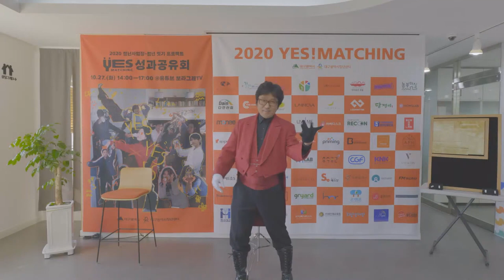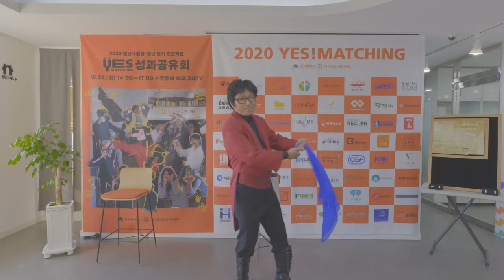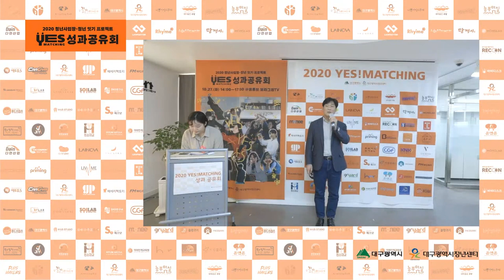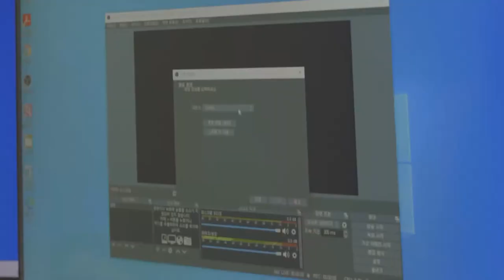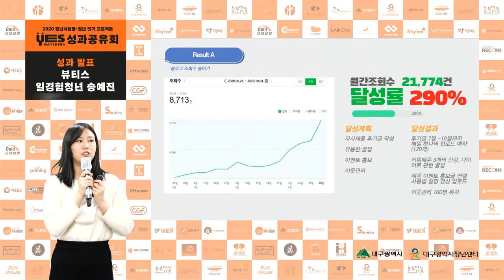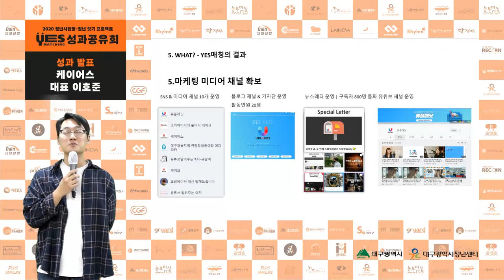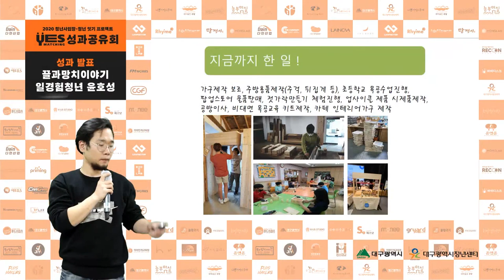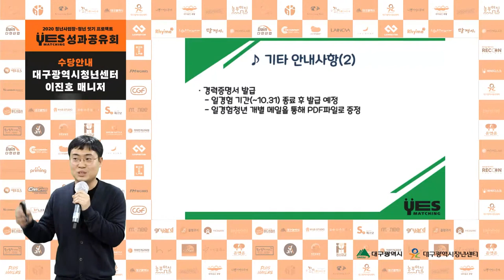[대구청년주간] 2020 예스매칭 최종성과공유회